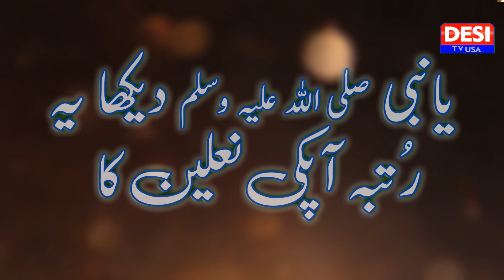ya nabi dekha ye rutba ghulam by saad qadri I Naat e Rasool SAW II desitvusa I dtvnn I March 2024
Host:
Desi TV USA YouTube Channel